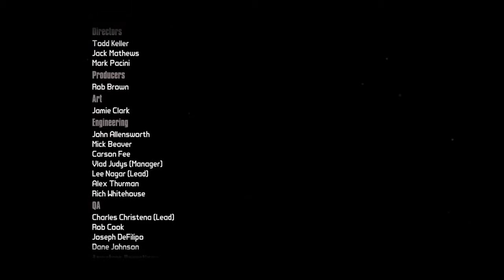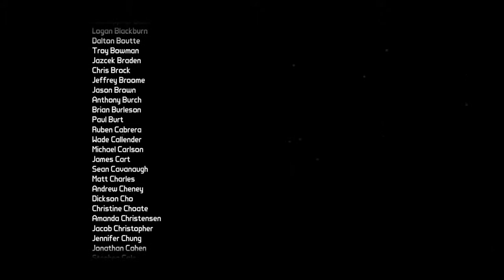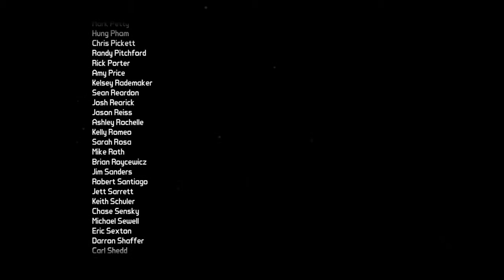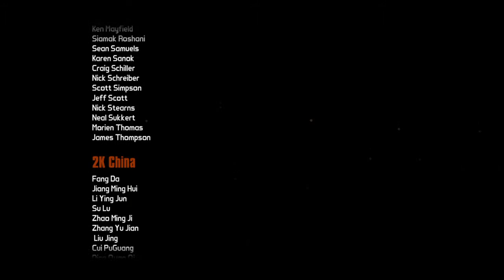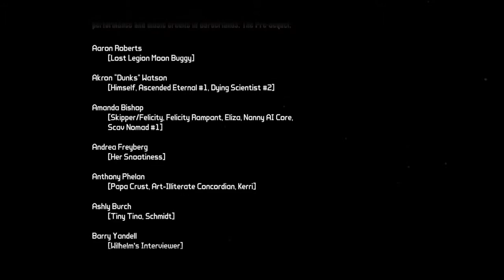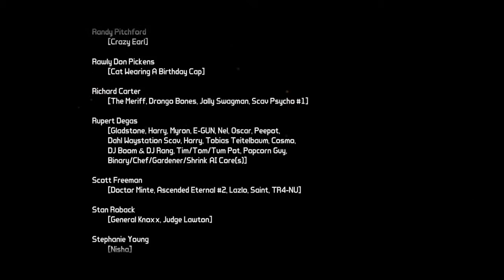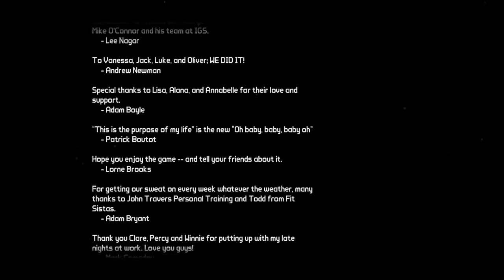BORDERLANDS PRE-SEQUEL 26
BORDERLANDS: THE HANDSOME COLLECTION REV2